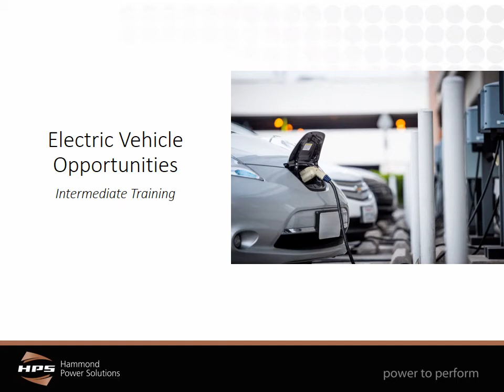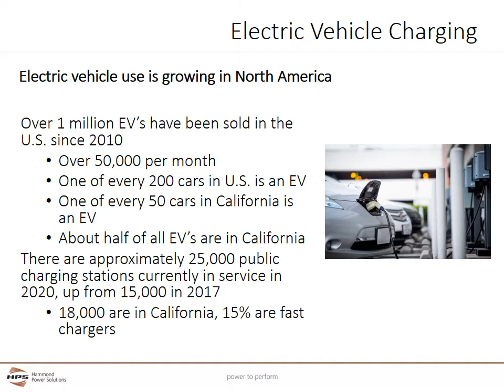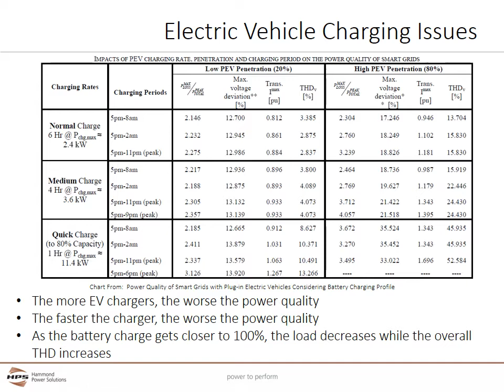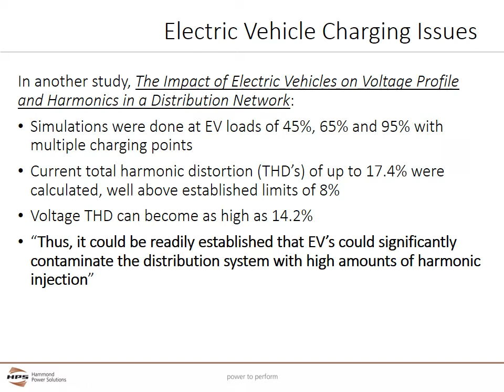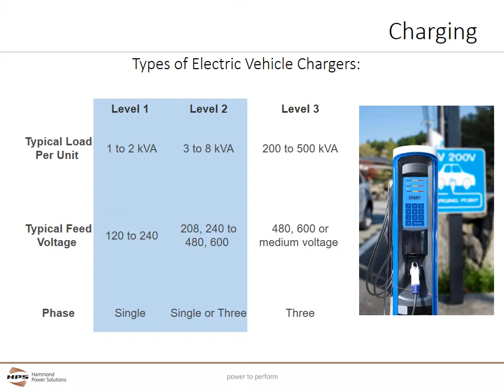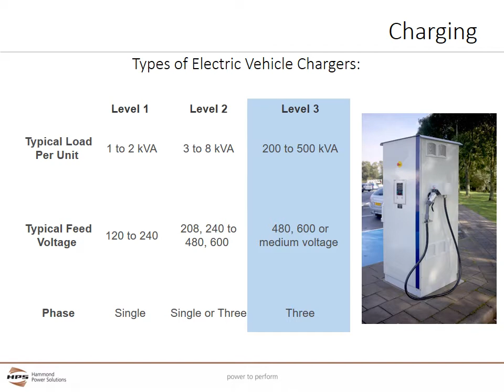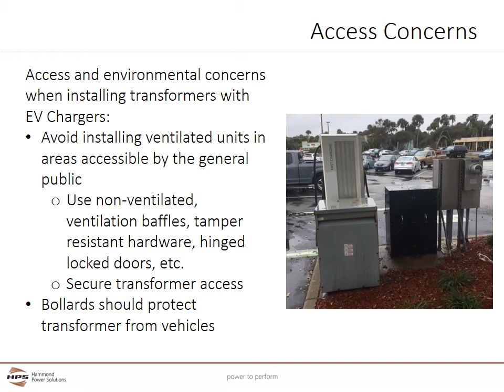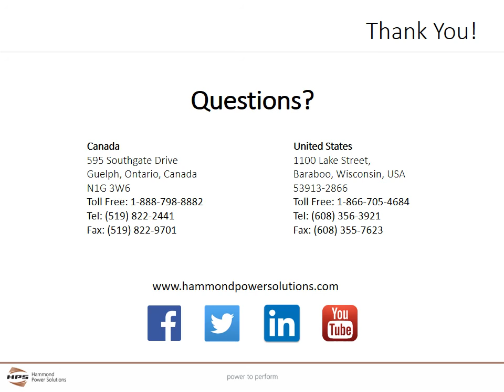HPS Electric Vehicle Opportunities with voiceover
This video will cover the several considerations needed when integrating transformers and electric vehicle chargers. Watch today to learn more about electric vehicle opportunities!